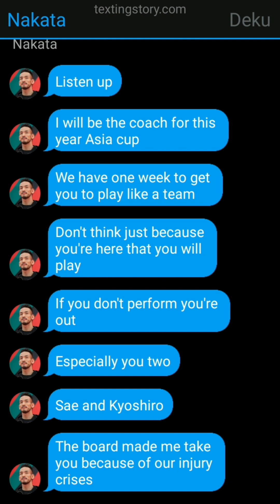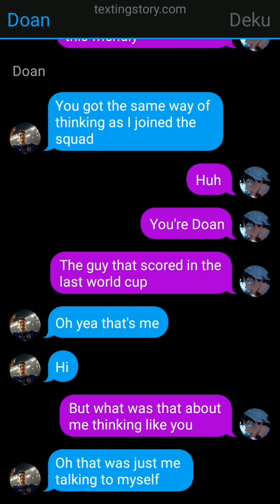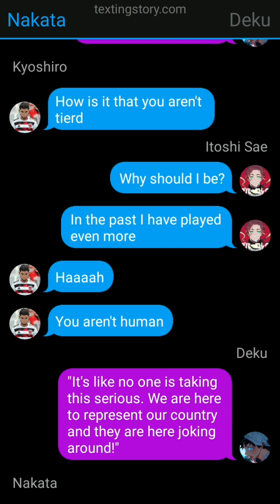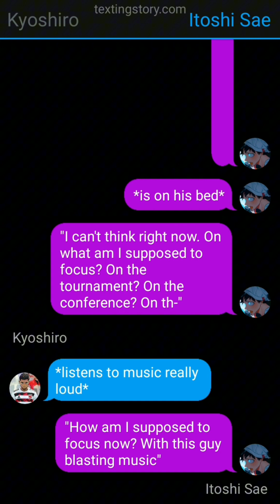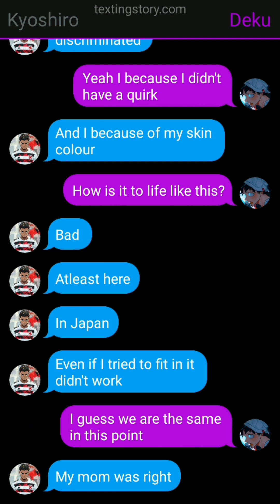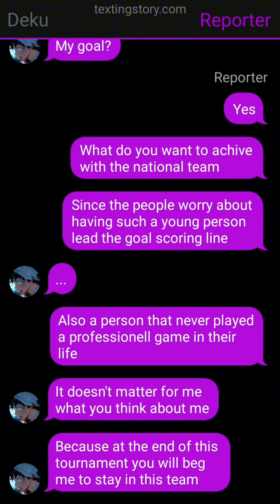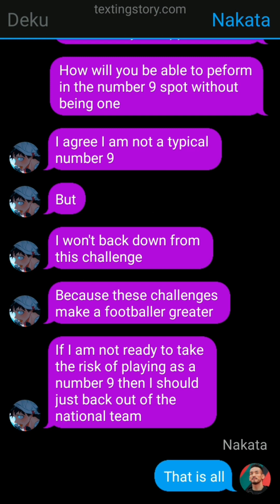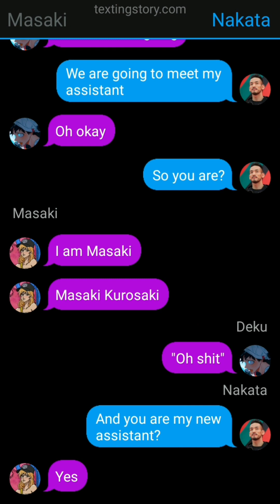It's about to START ; Football / Soccer Deku ; Deku texting story / Izuku texting story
Give me feedback on how this episode was.

I don't own any images/gif's in this video i also don't own my hero academia this is just a what if story and it doesn't have anything to do with the main story.